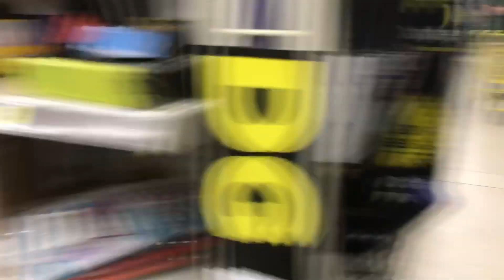5S: Blytheville Dollar General